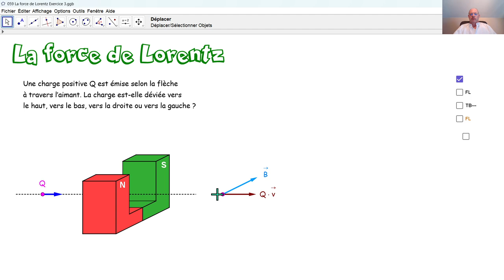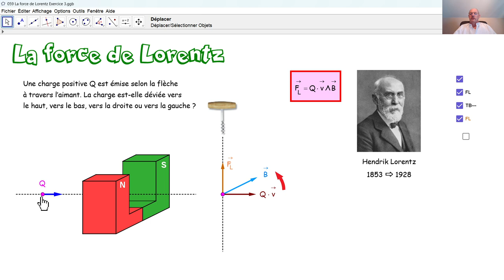Physique 5PhF059 La force de Lorentz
Une charge électrique est émise à l'intérieur d'un aimant. Nous cherchons si la charge est déviée vers le haut, vers le bas, vers la droite ou vers la gauche.